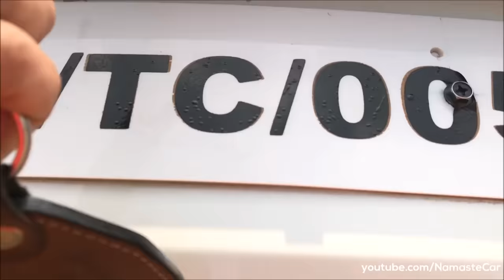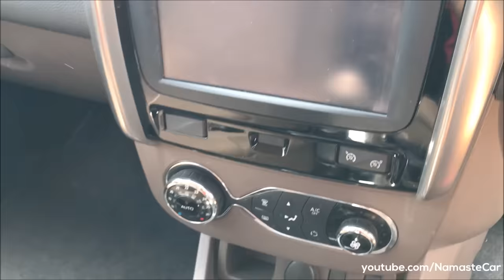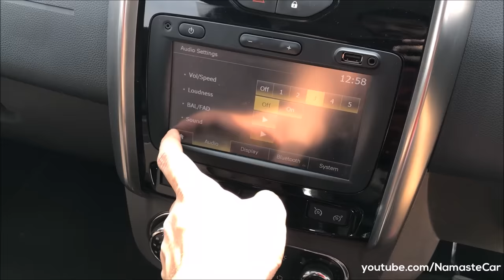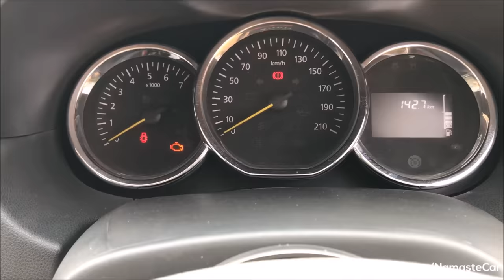Renault Duster RxZ dCi 2018 | Real-life review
The Dacia Duster is a compact sport utility vehicle (SUV) produced jointly by the French manufacturer Renault and its Romanian subsidiary Dacia since 2010. It is also marketed as the Renault Duster in certain markets, such as India, Iran, Kazakhstan, Russia, Mexico, Egypt, South Africa, Ukraine, the UAE and in South America. It is also rebadged as the Nissan Terrano in Russia and India. It was officially launched at the 2010 Geneva Motor Show and is the third model based on the Logan platform, after the Sandero.

Petrol: 1.5 H4K, 4 cylinder in-line, 1498 cc, Multi Point Fuel Injection, 106 PS power, 142 Nm torque, 5-speed manual or X-tronic CVT with 6-speed manual mode transmission, 13 kmpl average, 50 litre fuel tank

Diesel: 1.5 dCi, 4 cylinder in-line, 1461 cc, 85 PS power, 200 Nm torque, 5-speed manual transmission, 19 kmpl average, 50 litre fuel tank

Diesel: 1.5 dCi, 4 cylinder in-line, 1461 cc, 110 PS power, 245 Nm torque, 6-speed manual or Easy-R Automatic transmission, 19 kmpl average, 50 litre fuel tank

5 Variants: STD, RxE, RxL, RxS, RxZ

7 Colors: Red, White, Brown, Grey, Orange, Bronze, Silver

Price range: Rs. 7.95 lakh to Rs. 12.79 lakh (Ex-showroom, New Delhi)